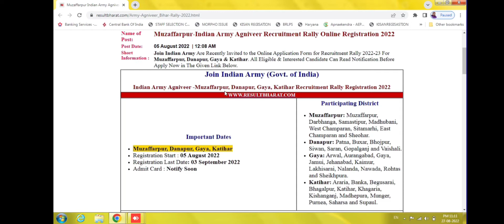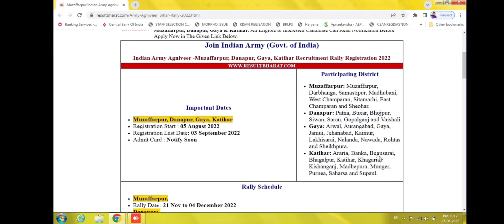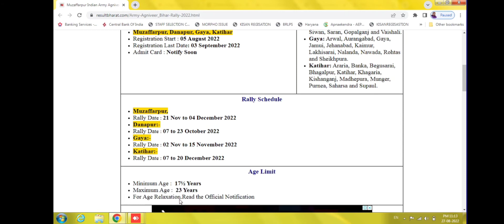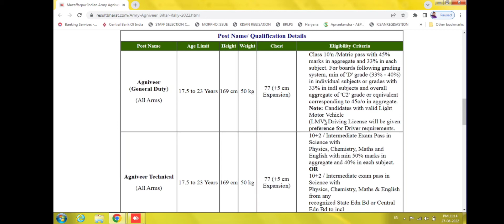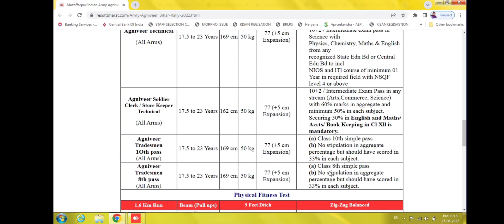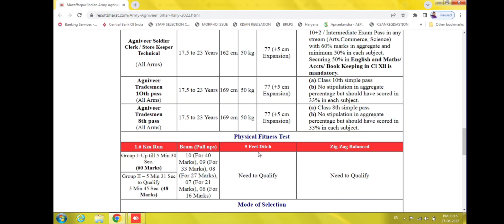What is the date of Indian Army Rally 2022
मुख्यामंत्री कन्या उत्थान योजना इंटर 1st के लिए :- 25000 और 2nd के लिए :- 10000 ऑनलाइन कैसे करे ?